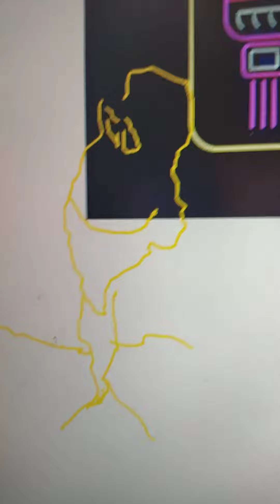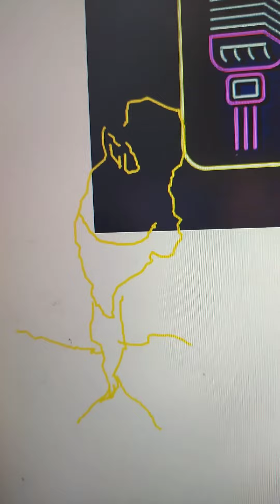the awkard talk show episode 1